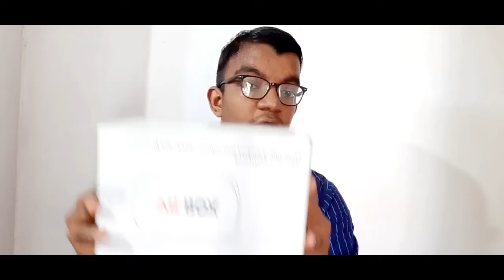Giveaway winner [100 SUBSCRIBERS SPECIAL]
Soujith kannan
Abhishek Abi